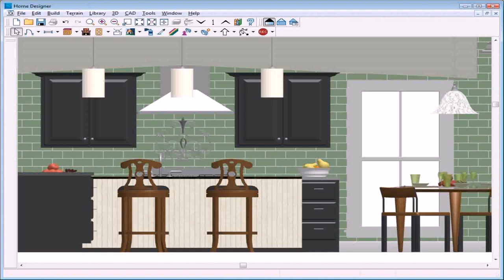House Front Elevation Designs Software - Gif Maker DaddyGif.com (see description)